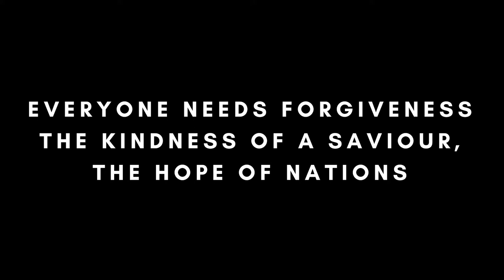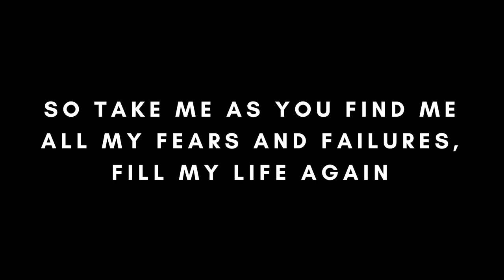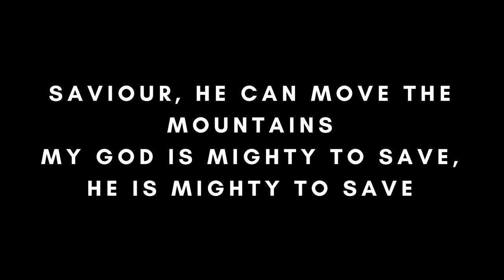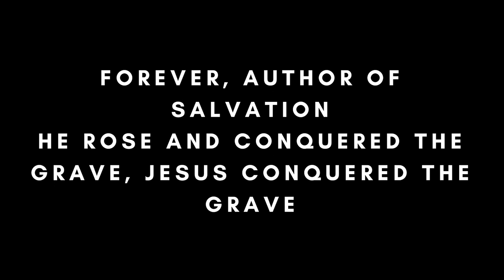Mighty To Save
This is a new song we will be using for worship on Sunday! We wanted to post it early so that you can have some time to listen to it a little bit and learn it.

Thank you to Zoe Group for the use of your song.

You can find Zoe Group music on iTunes, Spotify, Amazon Music and more.